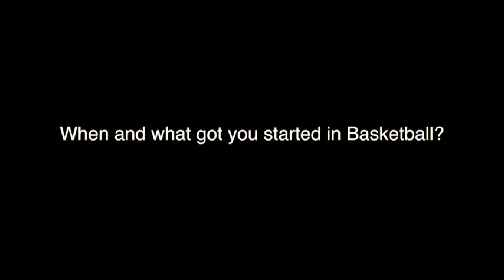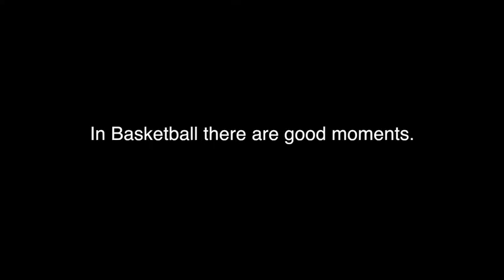DJ's Documentary Doc